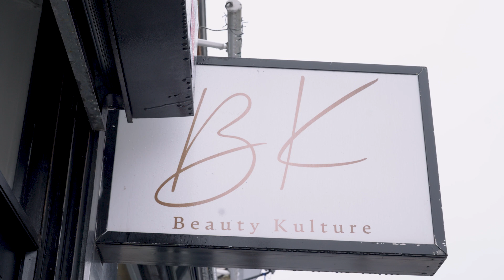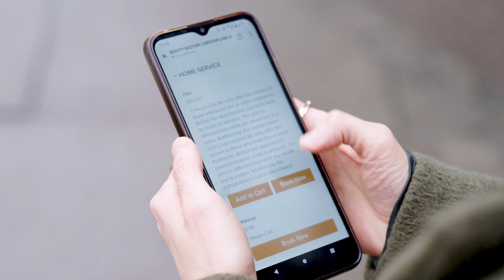See how Vagaro Powers Beauty Kulture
Vagaro in the UK: Beauty Kulture
For Aba Ahmed of Beauty Kulture in London, it's all about providing quality services to whoever walks through her door. She wants each client who comes in to feel as though they’re a guest in her own home, and Vagaro helps out on that front. The system allows her to track what’s working & what isn’t for both her clientele & her business. Helpful features, like reports and an online booking system, take the frustration & phone tag out of the equation and make for an elevated client experience overall. Having been personally turned away from salons in the past due to the texture of her hair, Aba used those experiences as fuel to get the problem sorted. Now, with Vagaro at her side, she runs a successful salon that caters to all types of hair and makes every client who comes in feel like they’re welcome.

Are you a salon, gym, or other business owner interested in using Vagaro for your business?

🎞️Popular Uploads:
Hear the story of Sienna Beauty in London:

How Vagaro Barber Software Became This Barber’s Best Tool
• Vagaro Barber Sof...

Vagaro Fitness Software: Grow your gym business with Vagaro
• Vagaro Fitness So...

💭 FAQs:
Vagaro is an affordable, intuitive, user-friendly business management and scheduling software for the beauty, wellness, and fitness industries in the USA, UK, Canada, and Australia.

Our basic monthly plan starts at just $25 a month for a single user and $10 for every additional user, with add-on features available for an additional cost. Vagaro monthly fees are based on the size of your business and what features you’d like, so you only pay for what you need.

Yes, you can! Vagaro isn’t just used for businesses - anyone can use the Vagaro platform and search through hundreds of salons, gyms, and fitness classes in their area to find one that suits them.